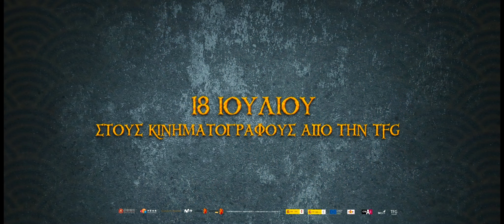Η ΦΥΛΑΚΑΣ ΤΩΝ ΔΡΑΚΩΝ (Dragonkeeper) Μεταγλωττισμένο trailer